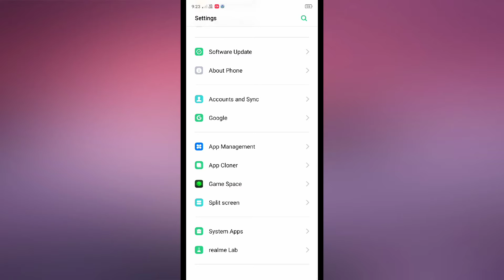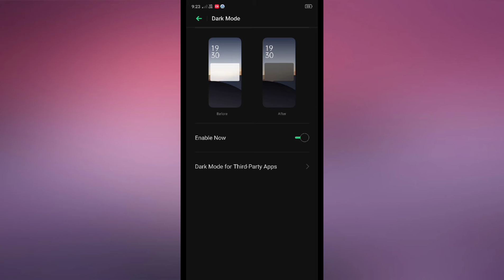OPPO F17, F17 pro Dark mode setting Dark mode for third party app's